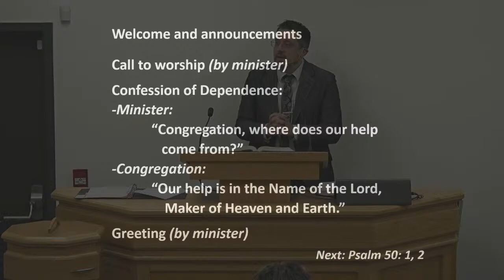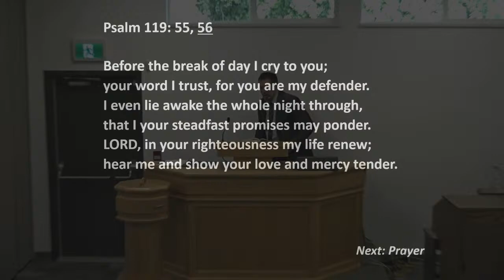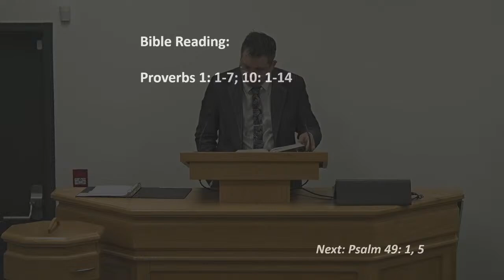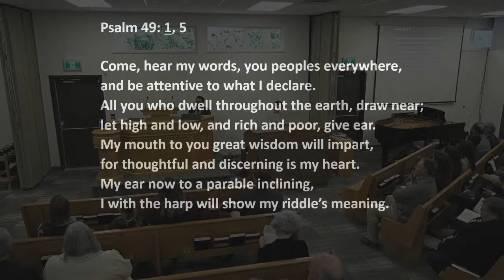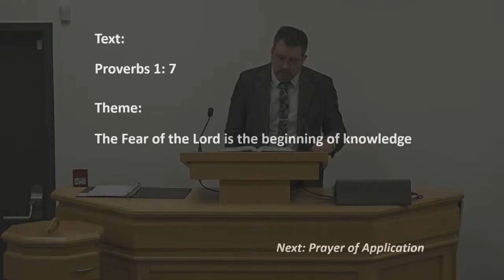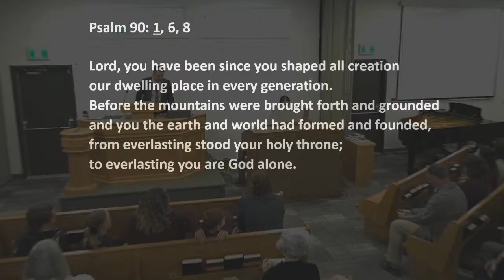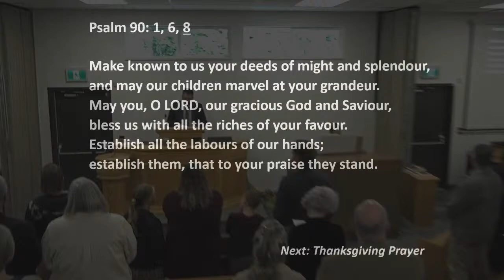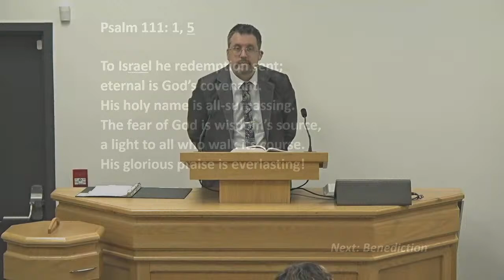Abbotsford Canadian Reformed Church Live Feed - Apr 7, 2024 AM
April 7, 2024 AM Service